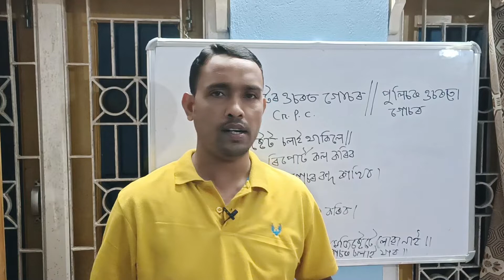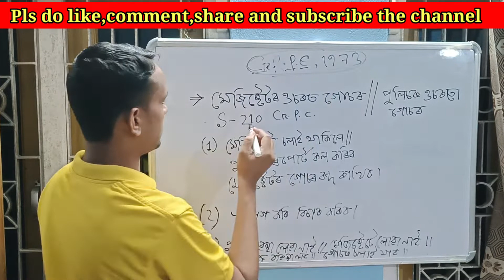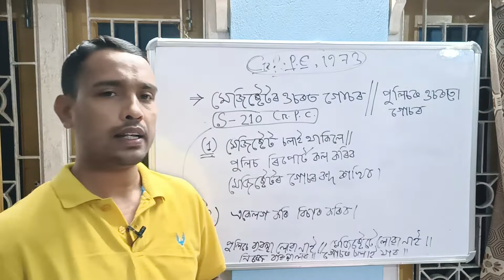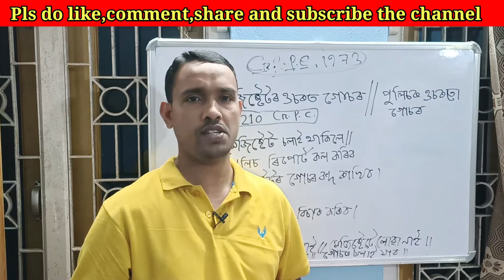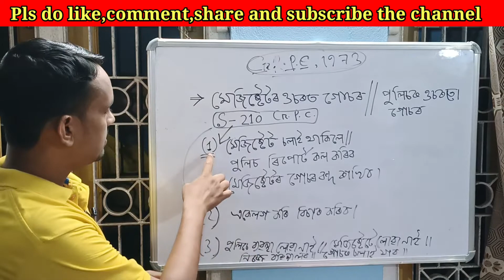একে ঘটনা সংক্রান্তত পুলিচৰ ওচৰত এজাহাৰ দাখিল আৰু মেজিষ্ট্রেটৰ ওচৰত কেচ দাখিল কৰিলে কি কৰিব আপুনি ?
Procedure to be followed when there is a complaint case and police investigation in respect of the same offence.